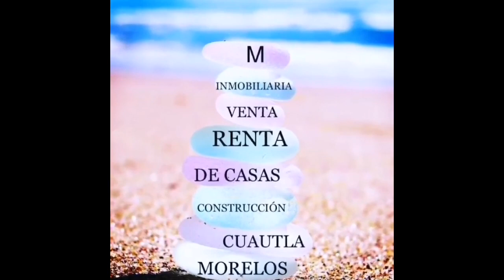X $ 1,100,000 VENDO O CAMBIO POR TERRENO EN TEPOZTLAN, MORELOS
OPORTUNIDAD  DE PERMUTA
$ 1,100,000

3 RECAMARA
SALA
COCINA
COMEDOR
1 BAÑO COMPLETO
AREA DE LAVADO
JARDIN
ALBERCA
325 M2 DE TERRENO
150 M2 DE CONSTRUCCIÓN
ALBERCA DE 5X10
LA MOSTRAMOS A CUALQUIER HORA Y DIA DE LA SEMANA
TENEMOS ESTA Y OTRAS OPCIONES MAS
INF,